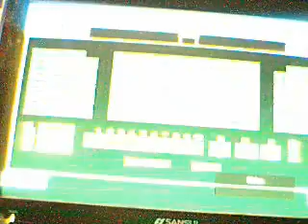bases loaded nes gameplay.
here i am with another gameplay this time nes!!